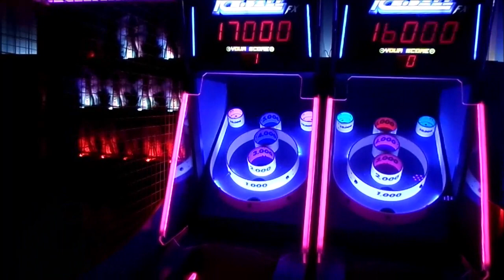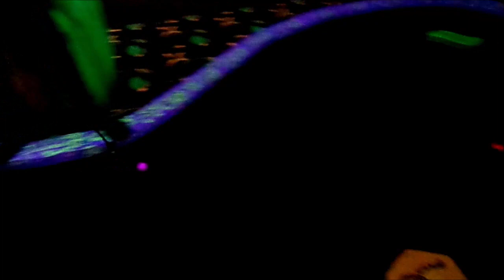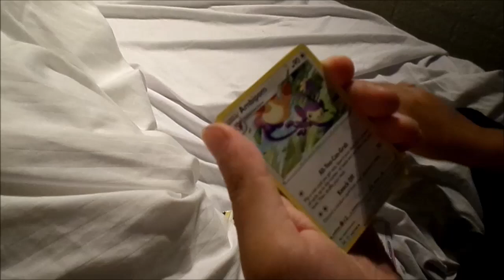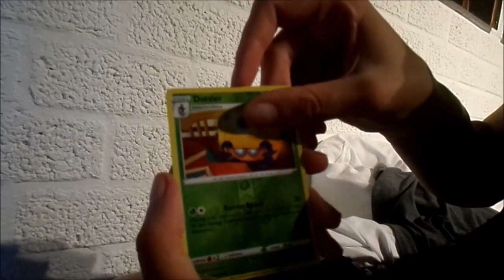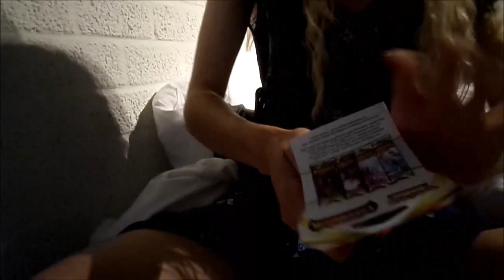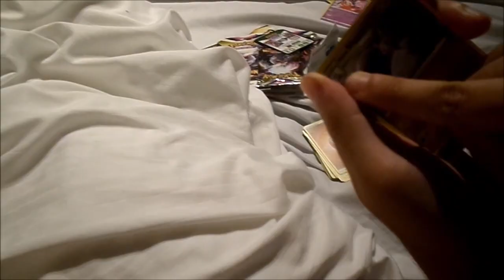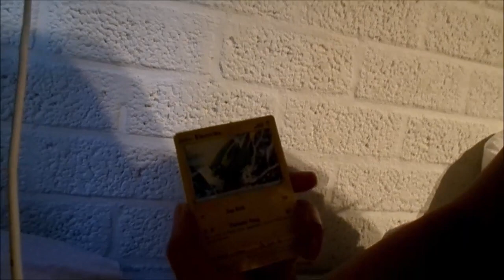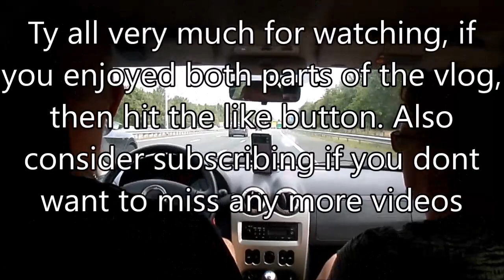2023 holiday vlog part 2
Hello, everyone. My name is NewFlowerGirl, but you can call me Demi. Today's video is part 2 of the holiday vlog. Basically where we left off. This one is pretty long, so if you want to skip through some bits, it's fine